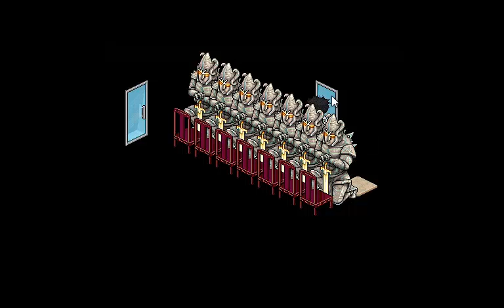Tutorial Quest-Buku Misteri |FPH Production